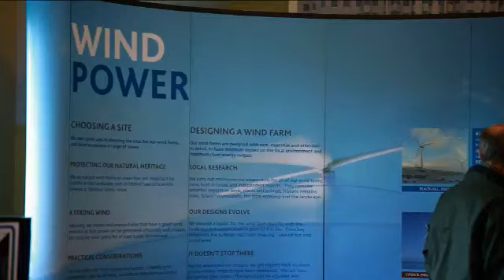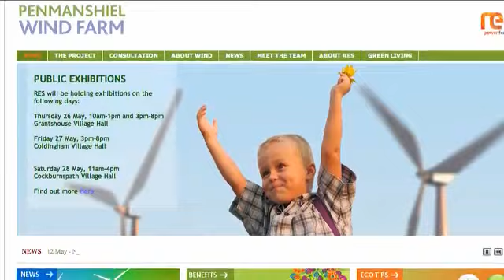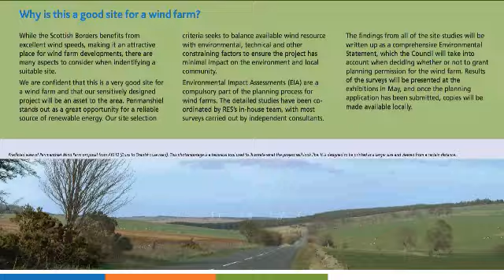Rachel Anderson talks about RES and Community Consultation for its Projects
Rachel Anderson is the Community Relations Manager for RES in Scotland. In this short video she talks out RES's approach to community consultation and engagement.